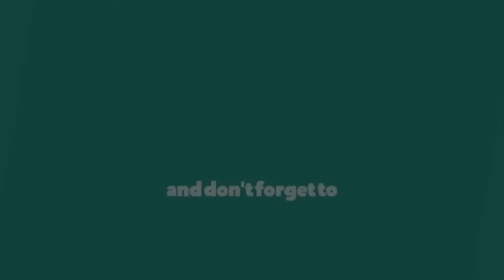The Muraka: Maldives Underwater Hotel Room | Actress Kajal Agarwal Honeymoon | Ok Telugu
The Muraka is the world's first undersea residence. With its own private seaplane platform, it is connected by jetty to Conrad Maldives Rangali Island by Conrad Hotels, owned by Hilton Worldwide in the Maldives.

OkTelugu gets you the latest news happening in both Andhra and Telangana and as well as in India. Get Latest updates, Political analysis, breaking news, worldwide updates, Tollywood news, Entertainment, Movie interviews, Cinema Trailers, Movie Teasers.